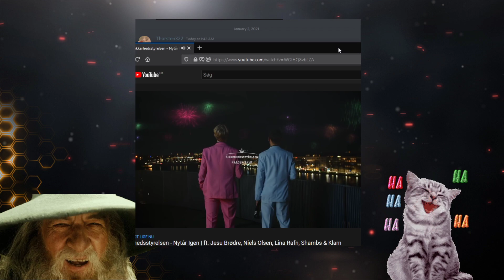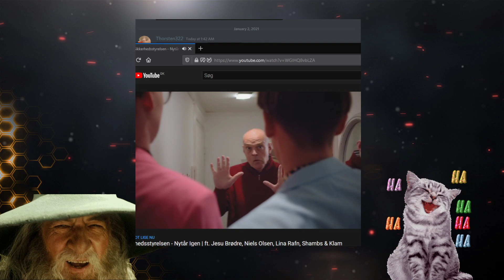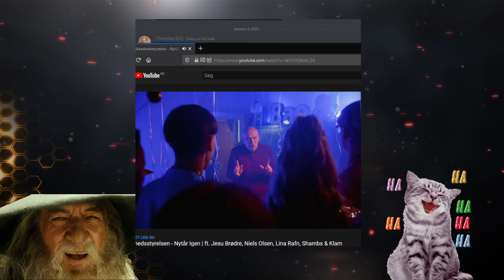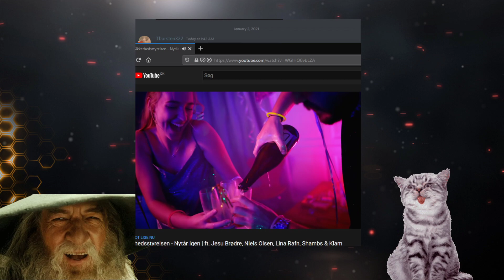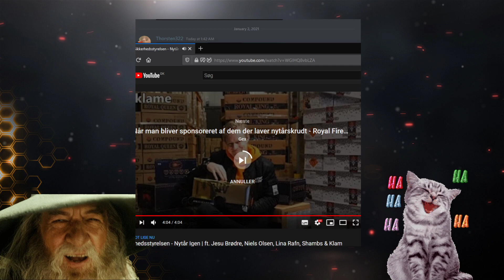Pirat pirat eller noget! - Sea of Thieves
Pirat pirat eller noget!